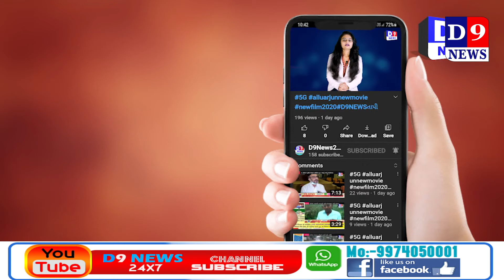D9News નવસારી કોવિડ કેર ની મુલાકાતે રાજ્યના આરોગ્ય મંત્રી કુમાર કાનાણી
Title:   નવસારી કોવિડ કેર ની મુલાકાતે રાજ્યના આરોગ્ય મંત્રી કુમાર કાનાણી
Name of the Reporter : Parimal makvana
Date & Time : 02/05/2021 12:00:00

Descriptions
નવસારીમાં ભાજપ સંગઠન અને અન્ય દાતાઓના સહયોગથી ઊભા થયેલા કોવિડ કેર ની મુલાકાતે રાજ્યના આરોગ્ય મંત્રી કુમાર કાનાણી આવ્યા હતા જેમાં તેમણે કોરોના ની સારવાર કરતાં દર્દીઓના હાલચાલ પૂછ્યા હતા

નવસારી શહેરમાં કોરોના થી પીડાતા દર્દીઓને નિઃશુલ્ક સારવાર મળે તે માટે ભાજપ સંગઠન અને અન્ય દાતાઓ દ્વારા કોવિડ કેર ની શરૂઆત કરવામાં આવી છે,ત્યારે રાજ્યના આરોગ્યમંત્રી કુમાર કાનાણી નવસારીની મુલાકાત આવતા કોવિડ કેરની મુલાકાત પણ લીધી હતીઝ ત્યારે તેમણે પીપીઇ કીટ પહેરીને કોરોના ની સારવાર કરતાં દર્દીઓ ને હુંફ આપી હતી અને કેવી સારવાર થાય છે તેની પૂછપરછ કરી હતી ત્યારે જિલ્લામાં  ઓક્સિજન અને રેમડિસીવીરની  ઇન્જેક્શન અછત બાબતે પ્રશ્ન પૂછતા હતા તેમણે ખુલાસો કર્યો હતો કે રાજ્યમાં શોર્ટજ જરૂર છે પણ એટલી પણ નથી કે કોઈ દર્દીને ઇન્જેક્શન ન મળે.